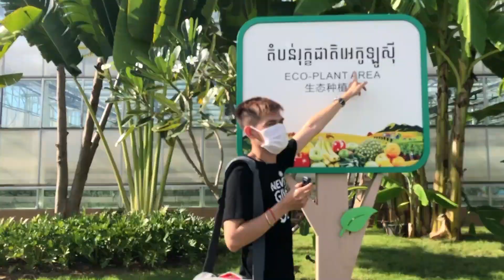ជះលុយ15$ជិះកន្ត្រកយក្សភ្នំពេញអាយឲ្យស្គាល់ជាតិម្ដង | Gient wheel | Phnom Penh eye | 金边最大的天伦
សប្បាយនឹងប្លែកភ្នែកណាស់!​​ ធ្លាប់តែជិះកន្ត្រកវិលតូចៗ ឥលូវបានជិះអាធំខ្នាតយក្សម្ដង ពិតជាប្លែកអារម្មណ៍មែនទែន បានឃើញទេសភាពស្អាតៗ ធ្វើឲ្យអារម្មណ៍ស្រស់ស្រាយម្យ៉ាងដែរ សំខាន់បានថតវីដេអូផ្ញើជូនមិត្តៗទាំងអស់គ្នាមើលទៀតន៎!! តោះទៅទស្សនាទាំងអស់គ្នា. (***បញ្ជាក់៖ វីដេអូនេះថតតាំងពីចុងឆ្នាំ២០២០)

Youtuber / Designer / Video Creator: Oeun Try (Try's time)